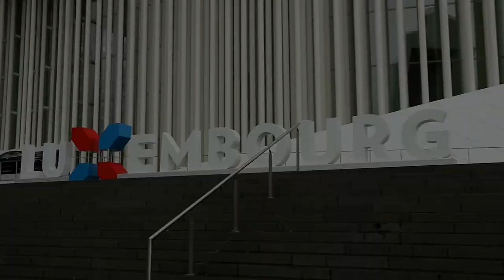Olympic spirit in Luxembourg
The first round of the qualification for the Olympic Men’s Ice Hockey Tournament in Beijing 2022 starts this week. We visited tournament host Luxembourg in their preparation and talked with players Colm Cannon and Benny Welter and head coach Petr Fical, an Olympian with Germany in Turin 2006.